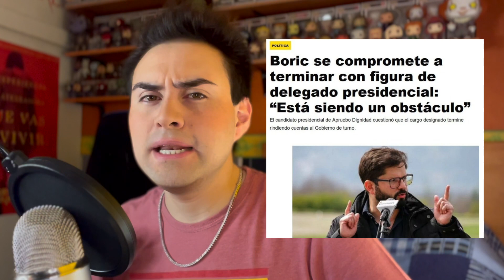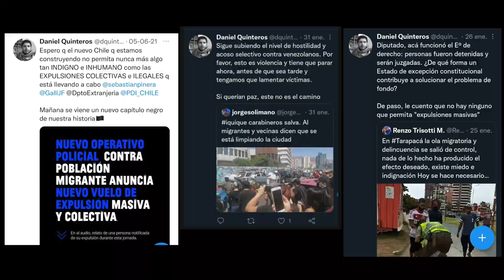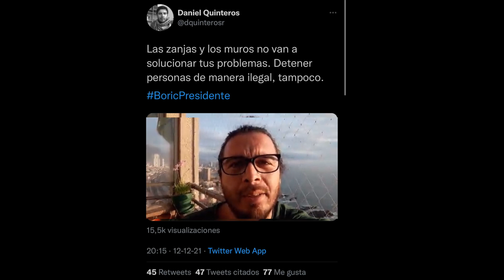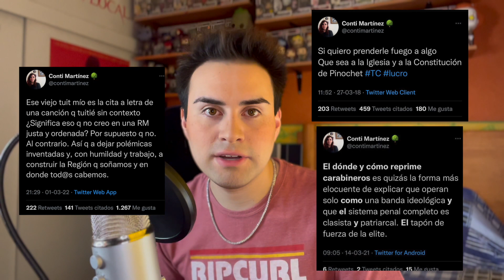Volteretas: Delegados Presidenciales del TERROR y Primera Dama oportunista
Gabriel Boric anunció su lista de delegados presidenciales (cargo que había dicho que eliminaría) e Irina Karamanos, la polola, asume como Primera Dama (siendo que tanto ella como él no querían que ese cargo siga existiendo). Las volteretas son aún peores cuando la lista de delegados presidenciales está llena de zurdos fanáticos anti carabineros, pro inmigración ilegal y de organizaciones violentas.